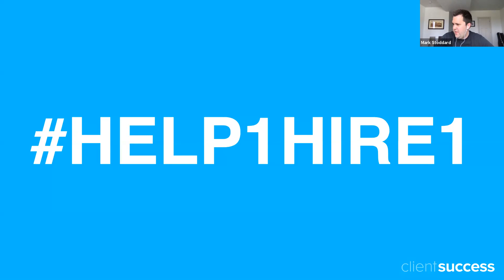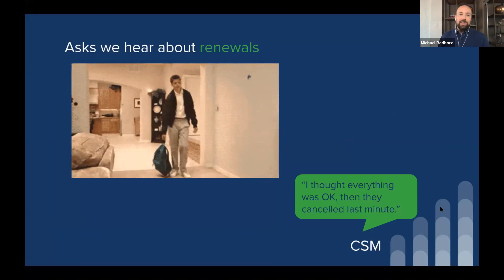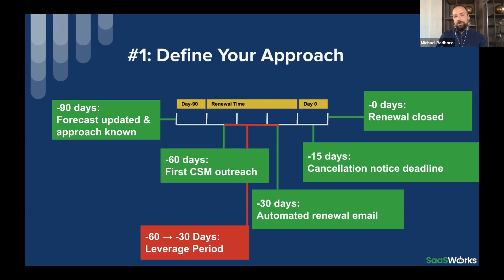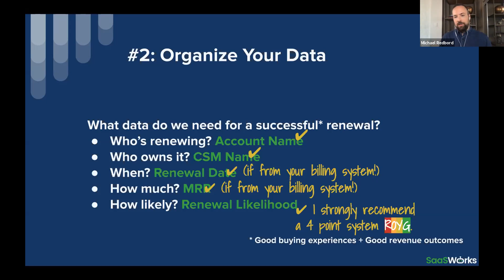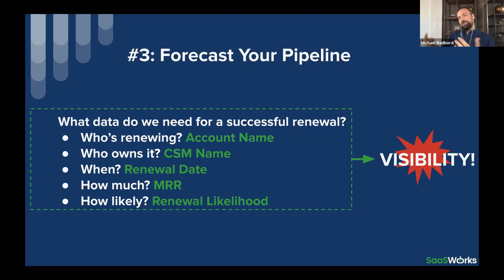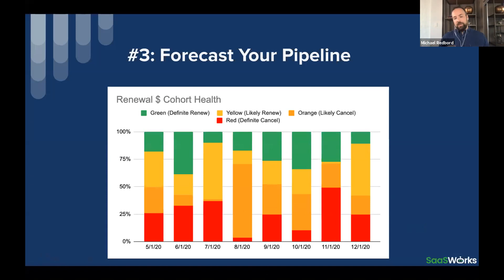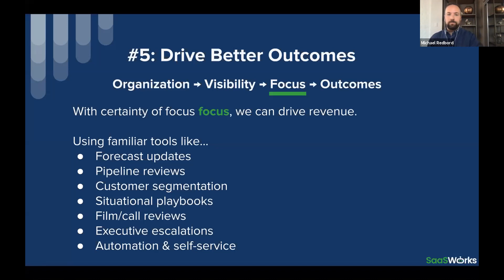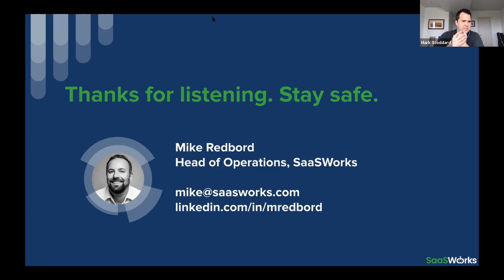Customer Success Webinar: Renewal Ops for Dummies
Michael Redbord, Former VP of Customer Success at HubSpot and current Head of Operations at SaaSWorks, shares some serious knowledge about how to build and run a renewal ops team. If you have anything to do with managing renewals at your company, or you'd like to improve your renewal system, make sure you watch this webinar!